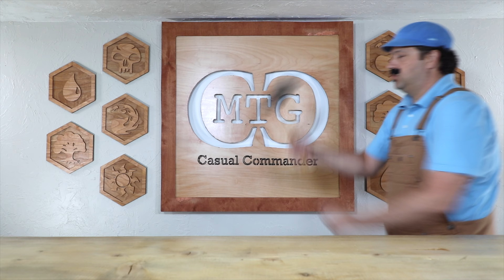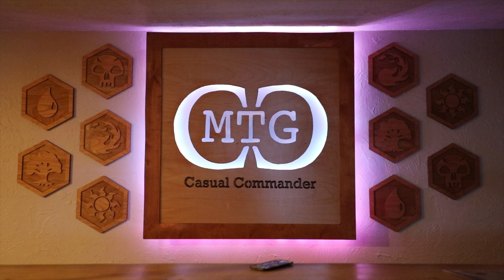MTG Casual Commander : Super Lario 2 - June Update 2 Aye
Super Lario is coming back with a vengeance... After a lot of viewer feedback, we have agreed that we needed a new background for MTG Casual Commander. Our new backdrop is going up today, and it's a little more MTG and a little less Mary Poppins. Here we go... Fireball. Fireball.